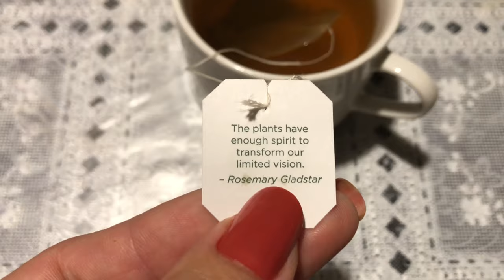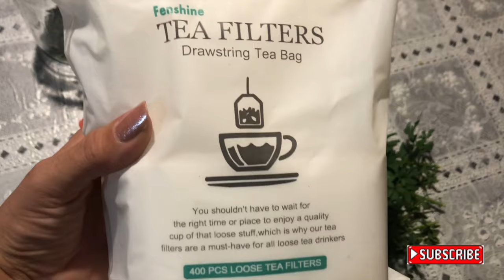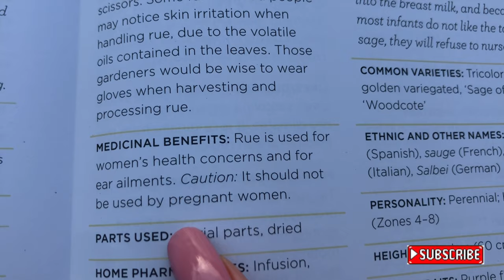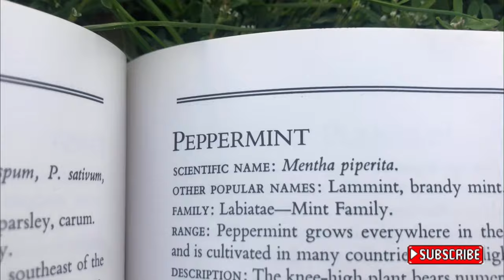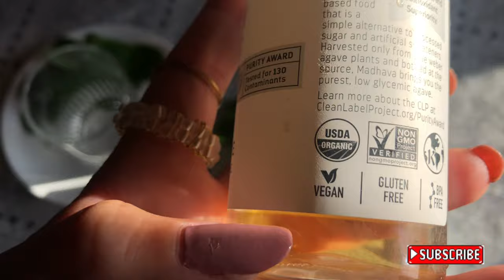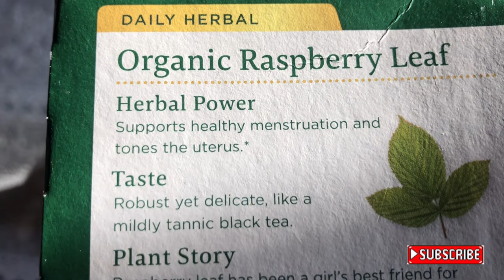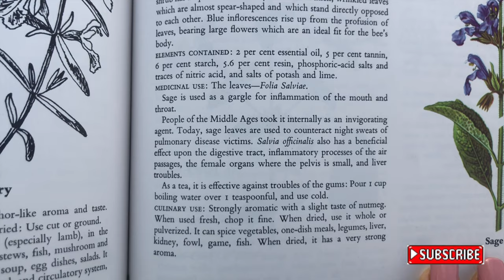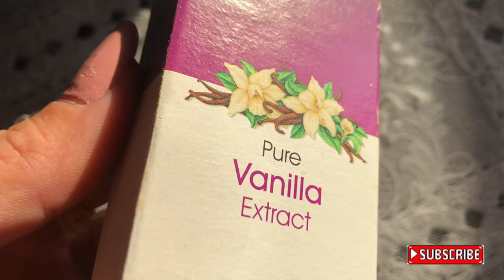7 herbal teas to drink on your period. | teas to help with menstrual cramps and blood flow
Your menstrual period is an important time of the month! It should be a reset for your body, in a sense. It an opportunity to go inward, to listen to your body, to nourish it and provide yourself with what you need. It’s no doubt that herbal teas are amazing for your body, and there are many natural herbal hot teas that have amazing properties for you to consume on your period.

🌺 SOCIALS:
tiktok  ➭ @gardentalkss
tiktok  ➭ @amordelsolecito
twitter  ➭ @amordelsolecito

Herbs / Herbalism / Organic herbs / Shop for herbs / Where to buy herbs online / Mushrooms / Gardening / Balcony gardening